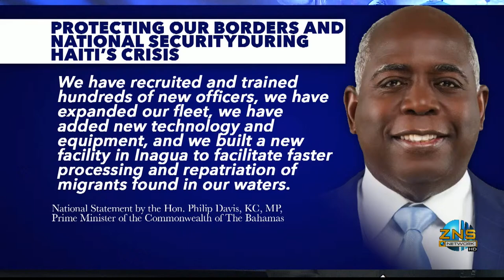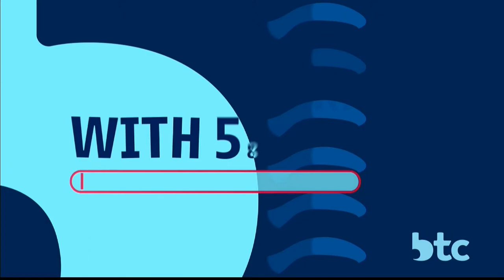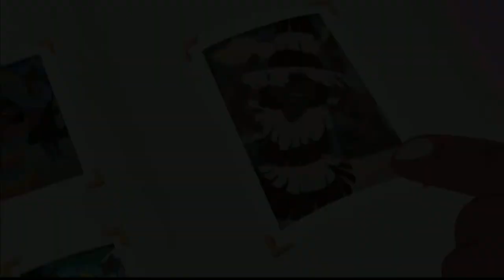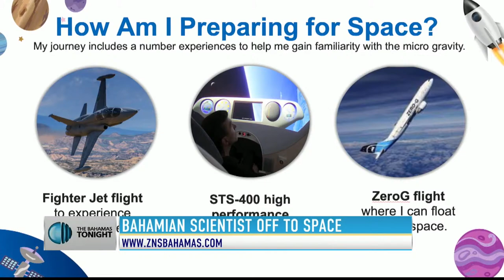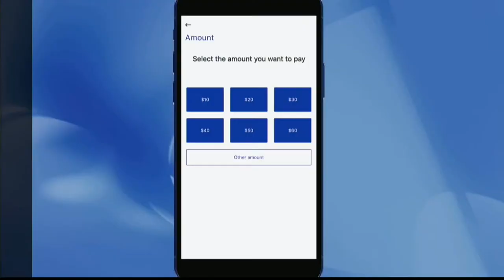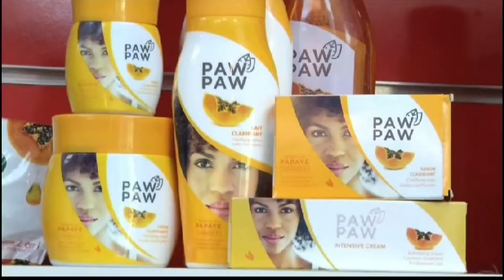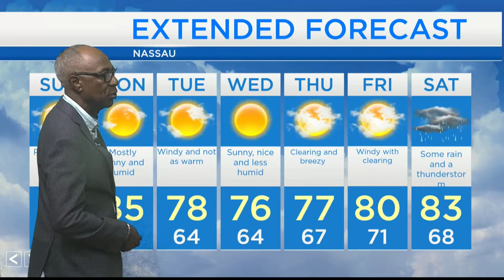The Weekend Edition - March 16th, 2024